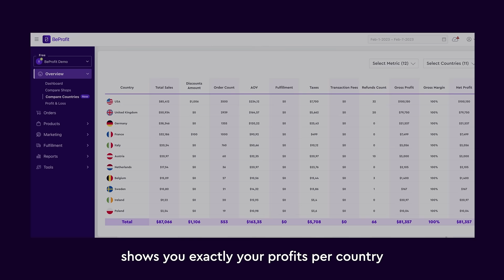How to Compare the Financials of your Shops, Countries, and Platforms?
Understand your top and least profitable POS in less than 30 sec. Watch.